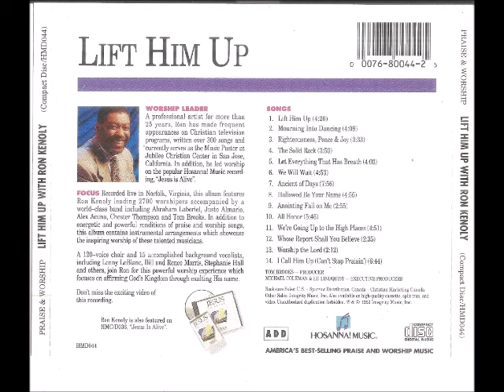Praise & Worship - 1992 - Lift Him Up With Ron Kenoly - Hallowed be Your Name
Cantor: Praise & Worship/Louvor e Adoração

Álbum: Lift Him Up With Ron Kenoly/ Levante-o Acima Com Ron Kenoly

Gravadora: Hosana! Music/Hosanna! Música

Ano: 1992

WORSHIP LEADER/ LÍDER DE ADORAÇÃO

A professional artist for more than 25 years, Ron has made frequent appearances on Christian television programs, written over 300 songs and currently serves as the Music Pastor at Jubillee Christian Center in San Jose, California. In addition, he led worship on the popular Hosanna! Music record-ing, “Jesus is Alive”.

Um artista profissional por mais de 25 anos, Ron fez aparições frequentes em programas de televisão cristãos, escreveu mais de 300 canções e atualmente atua como pastor de música no Jubillee Christian Center em San Jose, Califórnia. Além disso, ele liderou a adoração no popular Hosanna! Gravação de música, “Jesus is Alive”.

 FOCUS/ FOCO

Recorded live in Norfolk, Virginia, this álbum features  Ron Kenoly leading 2700 worshipers accompanied by a word-class band including Abraham Laboriel, Justo Almario, Alex Acuña, Chester Thompson and Tom Brooks. In addition to energetic and Powerful renditions of praise and worship songs, this álbum contains instrumental arrangements which showcase the inspiring worship of these talented musicians.

Gravado ao vivo em Norfolk, Virginia, este álbum apresenta Ron Kenoly liderando 2700 fiéis acompanhados por uma banda de renome incluindo Abraham Laboriel, Justo Almario, Alex Acuña, Chester Thompson e Tom Brooks. Além de interpretações enérgicas e poderosas de canções de louvor e adoração, este álbum contém arranjos instrumentais que mostram a adoração inspiradora desses músicos talentosos.

A 120-voice choir and 15 accomplished background vocalists, including Lenny LeBlanc, Bill and Renee Morris, Stephanie Hall and others, join Ron for this Powerful worship experience which focuses on affirming God’s Kingdom through exalting His name.

Um coro de 120 vozes e 15 talentosos vocalistas de fundo, incluindo Lenny LeBlanc, Bill e Renee Morris, Stephanie Hall e outros, juntam-se a Ron para esta poderosa experiência de adoração que se concentra em afirmar o Reino de Deus através da exaltação de Seu nome.

1. LIFT HIM UP/ LEVANTE-O
Billy Funk

2. MOURNING INTO DANCING/ LUTANDO EM
3. DANÇANDO
Tommy Walker

4. RIGHTEOUSNESS, PEACE & JOY/ JUSTIÇA, PAZ E ALEGRIA
Helena Barrington

5. THE SOLID ROCK/ A ROCHA SÓLIDA
Don Harris

6. LET EVERYTHING THAT HAS BREATH/ TUDO QUANTO TEM FÔLEGO
Rich Gomez

7. WE WILL WAIT/ NÓS IREMOS ESPERAR
Tricia Allen & Martin J. Nystrom

8. ANCIENT OF DAYS/ ANTIGO DOS DIAS
Gary Sadler & Jamie Harvill

9. 8. HALLOWED BE YOUR NAME/ SAGRADO SEJA SEU NOME
Ron Kenoly & Louis Smith

10. ANOINTING FALL ON ME/ UNÇÃO CAIU EM MIM
Donn Thomas

11. ALL HONOR/ TODA A HONRA
Chris Falson

12. WE’RE GOING UP TO THE HIGH PLACES/ ESTAMOS SUBINDO PARA OS LUGARES ALTOS
Ron Kenoly

13. WHOSE REPORT SHALL YOU BELIEVE/EM QUAL PALAVRA VOCÊ DEVE ACREDITAR
Becky Fender

14. WORSHIP THE LORD/ADORAR O SENHOR
Edwin Hawkins

15. I CALL HIM UP (CAN’T STOP PRAISIN’)/EU CHAMÁ-LO (NÃO PODE PARAR DE ELOGIAR)
Ricky Grundy & Herman Netter

PRODUCER:/PRODUTOR:
Tom Brooks

EXECUTIVE PRODUCERS/PRODUÇÃO EXECUTIVA:
Michael Coleman
Ed Lindquist

INTEGRITY MUSIC, A FULL SERVICE MUSIC MINISTRY OFFERING:

Powerful  Praise and Worship music that brings you into the presence of God. Each new recording captures and blends the quality and exellente of a studio recording with the atmosphere and anointing of live worship.
- STEREO CASSETTES AND CDs
- ACCOMPANIMENT TRAX
Instrumentals on left channel; vocals on right channel
- SONGBOOKS
Available in spiral bound or words only formats
- CHORAL PRODUCTS
Octavos, orchestrations, and demo trax

 INTERLUDES:/INTERLÚDIOS:
(Instrumental Series)./(Series Instrumental).
fully orchestrated instrumental music designed to minister to your spiritual needs. Each long-play recording offers a different theme, tempo and style-from peaceful to joyful and uplifling. Available on high-quality stereo cassette or CD.

Música instrumental totalmente orquestrada projetada para atender às suas necessidades espirituais. Cada gravação de longa duração oferece um tema, ritmo e estilo diferentes - de pacífico a alegre e edificante. Disponível em cassete ou CD estéreo de alta qualidade.

INTEGRITY MUSIC JUST-FOR-KIDS:/MÚSICA DE INTEGRIDADE APENAS PARA CRIANÇAS:

Enjoyable musical experiencies blending songs that teach about God and His ways with songs of praise and worship. Featuring Rob Evans (The Donut Man), this series helps enable children to come into God’s presence.

Experiências musicais agradáveis combinando canções que ensinam sobre Deus e Seus caminhos com canções de louvor e adoração. Apresentado Rob Evans (O Homem Rosquinha), esta série ajuda a permitir que as crianças cheguem à presença de Deus.